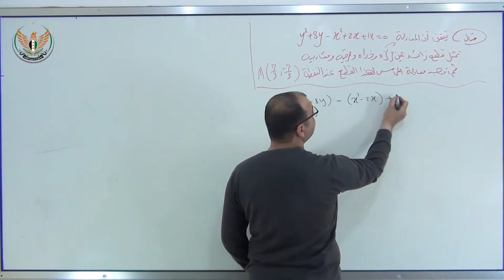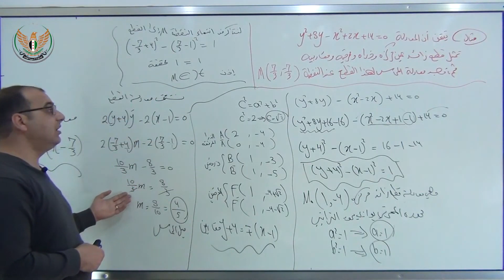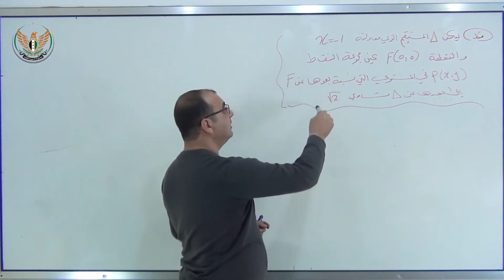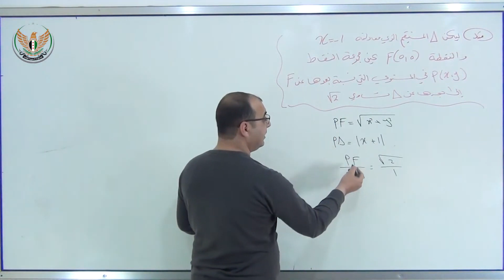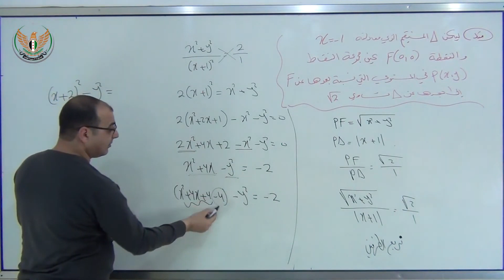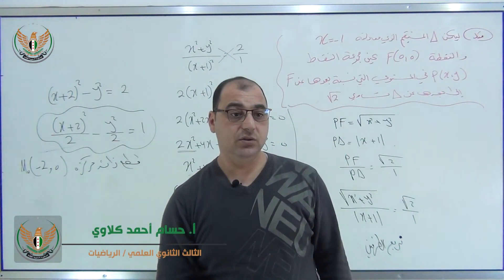الثالث الثانوي العلمي الرياضيات الهندسة التحليلية القطع الزائد5